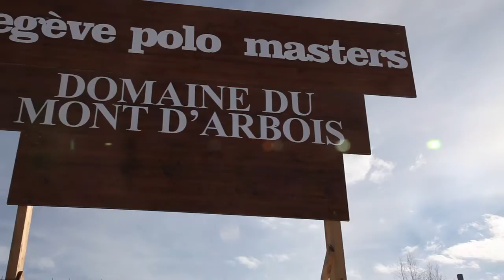Vidéo des 20 ans du BMW Polo Masters de Megève, Janvier 2015. Le tournoi de polo sur neige français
Vidéo des 20 ans du BMW Polo Masters de Megève - Janvier 2015.
Seul et unique tournoi de polo sur neige en France.
Partenaires : Partenaires : megève,  BMW, Groupe Edmond de Rothschild, Domaine du Mont d'Arbois, Maisons & Hôtels Sibuet, Les Fermes de Marie, Pure Altitude, Ice-Watch, Pommery, Hôtel Le Fer à Cheval, Hotel La Calcina - Venice, Stalis, Casino Barrière de Megève, Scapa Sports, Charriol, Hôtel L'Arboisie, Les Loges Blanches, Hotel Alpaga, Chalet Hôtel Alpen Valley, Fusalp, Technogym, Hexis Energy Drink, Ski Boheme, China Moutai France, Pintopolo, ESF Megève,  Evian, Bar le S Megeve, La Folie Douce Saint-Gervais - Megève, Saint-Tropez, Chateau d'Esclans, Cartujano Flocons de Sel, Le Chalet des Jumeaux, Aallard, Megève people, Club Edelweiss, Palo Alto, Chalet La Ferme des Petites Frasses, Montdarboissports, Montsalud, Outsign, L'Avalanche, Rêv'&Montagne, Equestrio, Polo For Europe